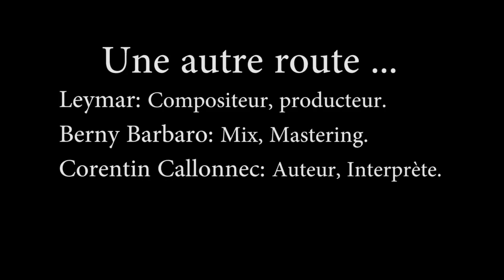Corentin Call. The Voice 5. Composition. 2017. Une autre route .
Compositeur : Juan viera Lopez.
Mix et Mastering : Berny Barabaro.
Auteur, Interprète : Corentin Callonnec.